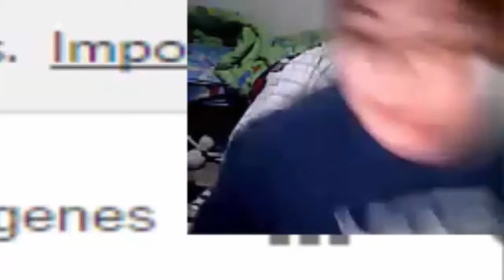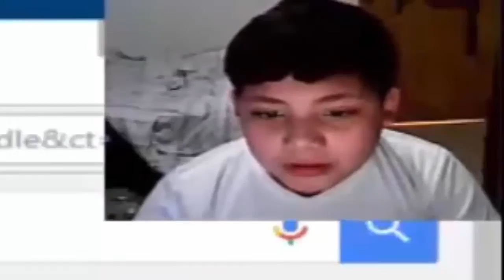los mejores momentos de alejo version 2017 en tv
uh 2